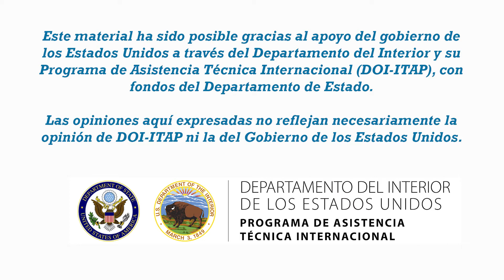Capacitaciones 2. Programa Regional DOI-ITAP